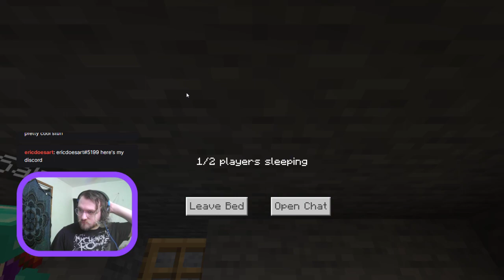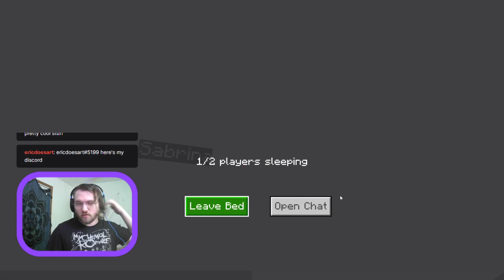Minecraft Mondays! [35] - The Struggle is Real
187th official stream on twitch, playing Minecraft for Minecraft Mondays! Wanna see more? Give me a follow over on twitch! Come say hi! I'm live everyday at 8pm cst!